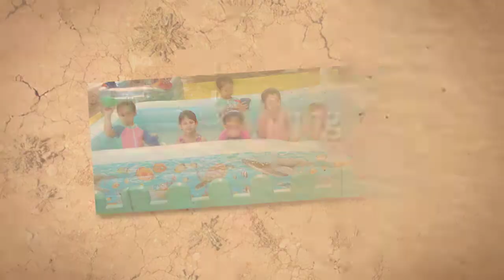CAJCS Pre-Primary School Highlights 2018-19